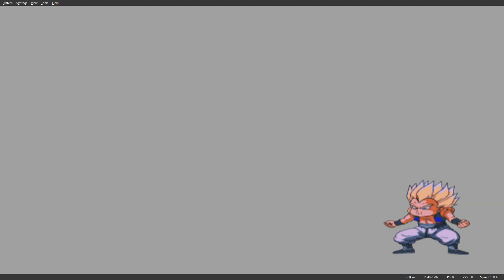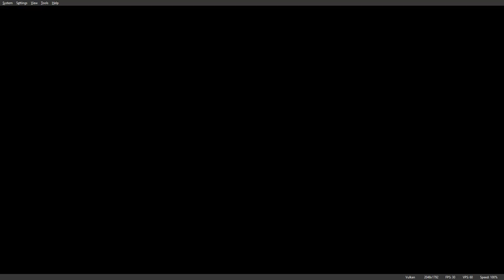Dragon Ball Z Budokai Tenkaichi Part 17